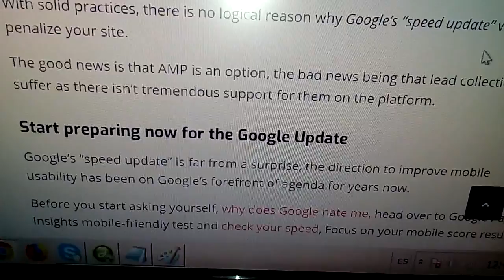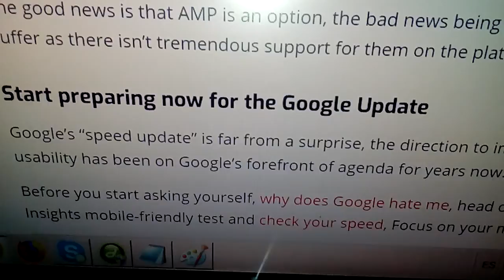What`s VoSEO BeDigital.xyz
▓ el nuevo paradigma de ecommerce ▓ VoSEO ver en BeDigital.xyz
AMP GOOGLE

Google debuted Accelerated Mobile Pages, or, AMP for short, allowed websites to easily convert to a Google mobile platform that offered slower pages improved speed.

The AMP platform has never been popular due to its stripping out of important embed forms which typically play non-Youtube videos and capture leads.

Google has never stated that AMP pages garner any dramatic advantages in their search results, though many SEO experts have surmised that AMP pages do tend to get priority in the search listings.

The “speed update” will not have anything to do with AMP’s platform, at least not directly, though it is hard to fathom that this update will not ramp up AMP users.